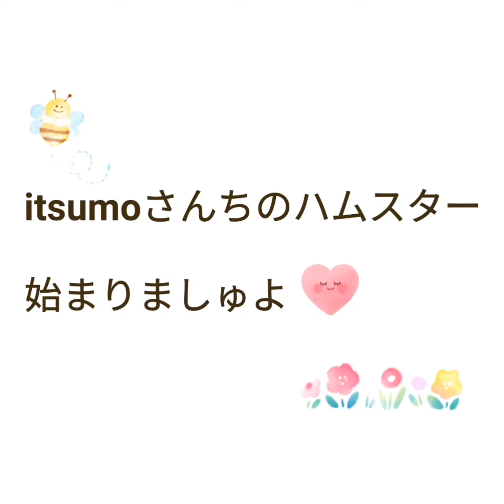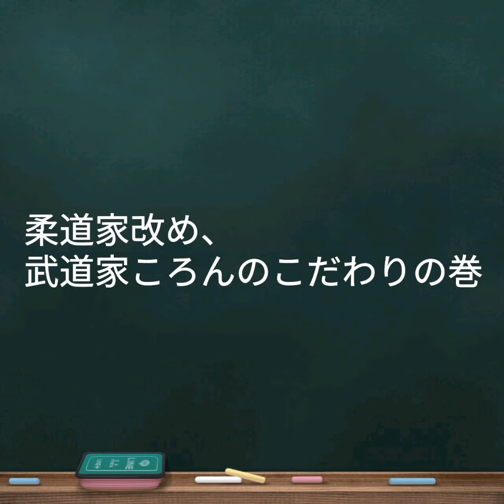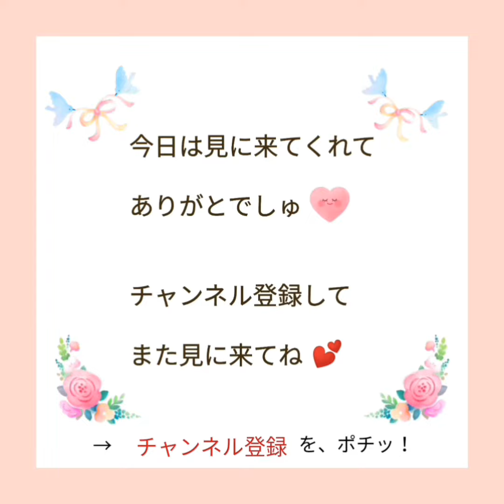【ハムスター】カメラの向きにはご用心！の巻他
今日もくるんはモデルさん気どり♡
しっかり撮影協力してくれる気満々です！
ところが！またしてもお母しゃんのカメラを置く角度が悪く、このままではくるんのお顔がキレてしまいます。
そこでくるんの猛抗議です（笑）！

続いては、いつもころんを見て「かわいい♡かわいい♡」というお母しゃんに、ころんが質問しています。
「かわいいって、どれのこと？」
もちろん、どれもこれも可愛いのにね♡

今日からは柔道家をあらため、武道家ころんとしてのお披露目。
ころんの流儀では、修行の終わりの作法がとても大切！
みんなも見習ってね！

最後はまだまだ暑い日が続いていますね。
ころんからのメッセージです。
「みんな、休める時にはしっかりねんねするでしゅよ♡」

ミュージシャン: InShot